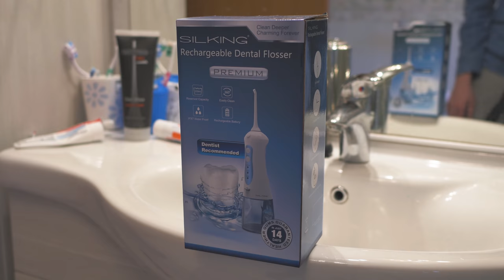Review cinesi - Silking l'acqua dentale wireless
Un coso che spruzza acqua sui denti

Acquistalo ora

La mia attrezzatura:
♦ Panasonic GX8
♦ Panasonic 15mm f/1.7
♦ Rode SmartLav+
♦ Treppiede testa fluida
♦ Treppiede Amazon